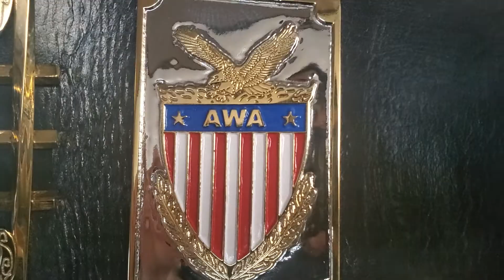Axel Mean Malone unboxes his most beautiful championship belt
Shout out as always to John Barbarossa and ajsbelts.com

I first saw the AWA World Heavyweight Wrestling Championship two years ago and I immediately fell in love with it, and two years later, I now have her!